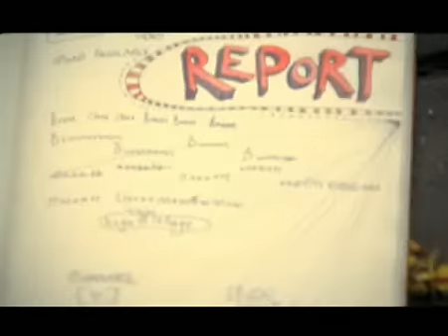V My India Report